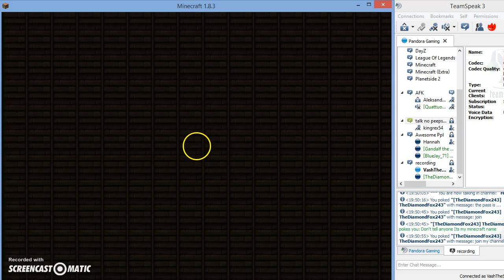Chefhulk26~Mini Games~ Episode 1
minigames